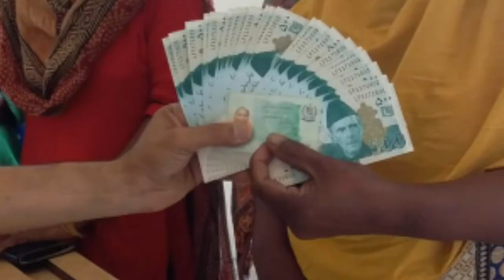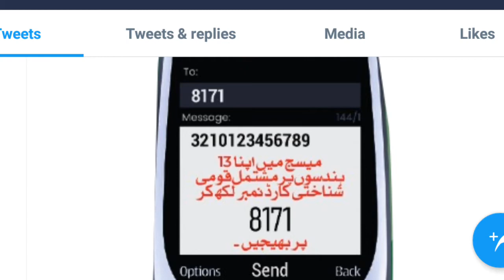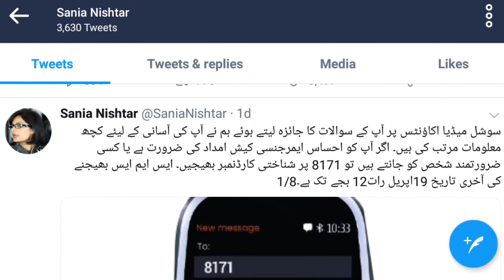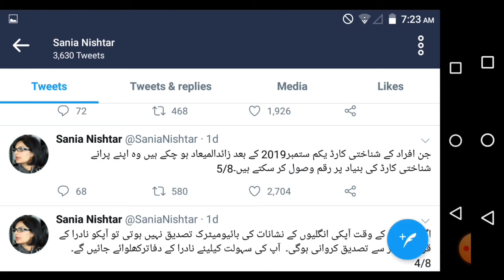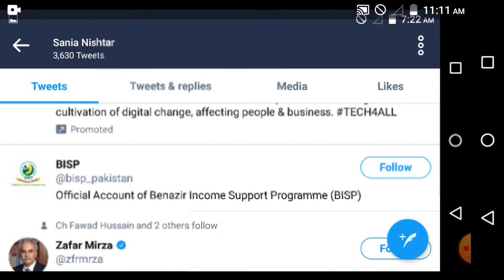Ehsas Emergency cash 2nd phase payment start after 19 April | Udated | Insaaf Imdad cash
Ehsaas Emergency Cash Program Updates, Ehsaas cash raqam milna shur How to Apply For Ehsaas Emergency Cash Program or how to get money from ehsaas cash is explain in the videos. Ehsaas cash program will support for that person who are most affected by the lockdown and current situation so by  Ehsaas Program Online Registration and get money for your financial support by| Ehsaas Program. this is just like insaf imdad.
Ehsaas Cash Program Updates or Ehsaas Program new Updates from Sania Nishtar press conference, which are described in the video.  The basic difference between insaf imdad and ehsaas program is insaf imdad is given by punjab government and ehsas program is given by pakistan government level.

How to Apply For Ehsaas Emergency Cash Program is support for those person who are moste affected with the lockdown and current situation so by  Ehsaas Program Online Registration and get money for your financial support by| Ehsaas Program. this is just like insaf imdad.
Basic different between insaf imdad and ehsas program is insaf imdad is given by punjab government and ehsas program is given by pakistan government level.

ehsaas program registration form
ehsaas program 2020
ehsaas program imran khan
ehsaas program ki maloomat
ehsaas emergency